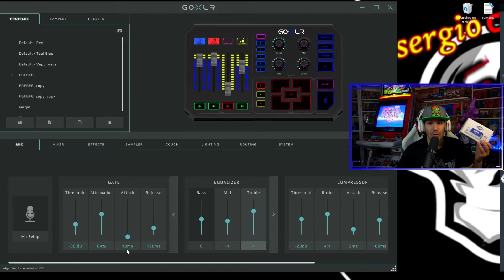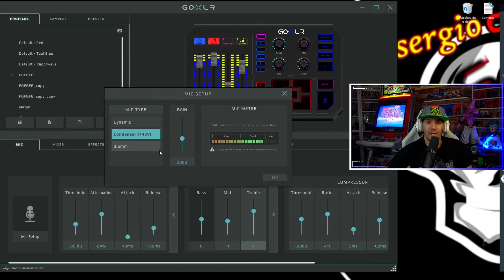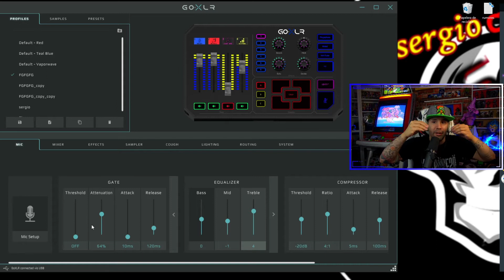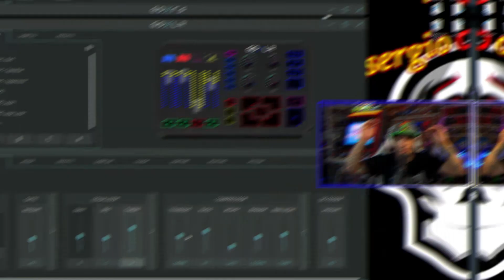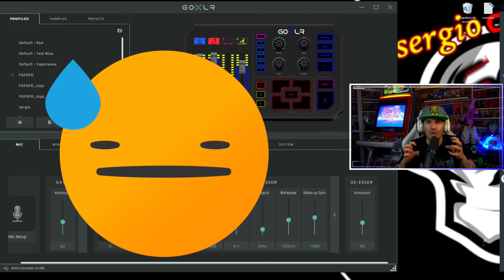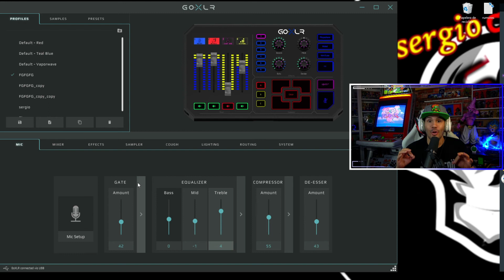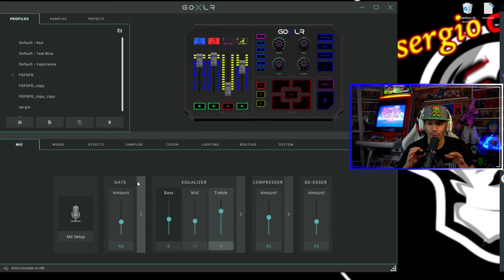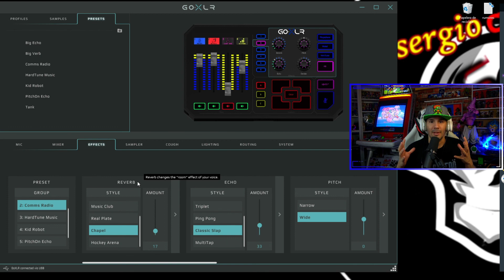GoXLR & Shure SM7B | La MEJOR Configuración | Parametros 📢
GoXLR & Shure SM7B | La MEJOR Configuración | Español
La mejor configuración del microfono Shure SM7B y GoxLR. Mejores settings para obtener el mejor sonido posible. Calidad de estudio.
Con amplificador y sin amplificador.

💚 CÓDIGO CREADOR FORTNITE: sergiocompy   ¡apóyame compy!

Mi Silla gaming;
Mi El Gato Stream Deck
Mi estación de sonido GOXLR
Mis Luces set stream
Mis Luces streaming;
Mi Headset Astro A40
Mi Ratón Gaming
Mi teclado Gaming Led
Mi Micro